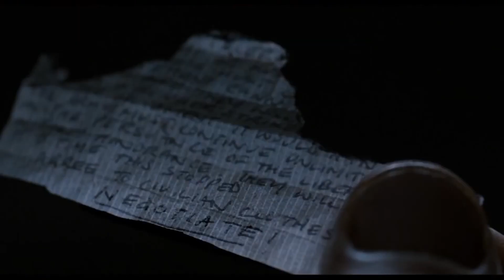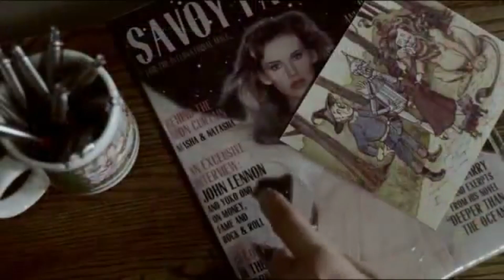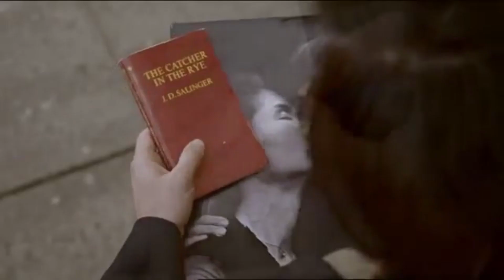Top 15 Actors Who Became Unrecognizable for a Movie Role | You won't believe this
Top 15 Actors Who Became Unrecognizable for a Movie Role is the topic of our video today, The art of acting, basically, needs artistic talent, meaning that no human being can be a good actor. To be a good actor it's needs a lot of effort, This list includes the best actors who risked their lives for a movie role, Incredibly perfecting their role!!

Actors Who Became Unrecognizable